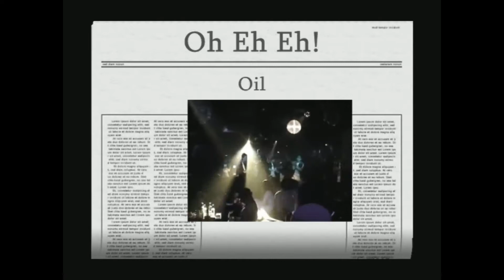Unicorn Dancers | Oh Eh Eh | Oil | Nagoya Japan | Dance